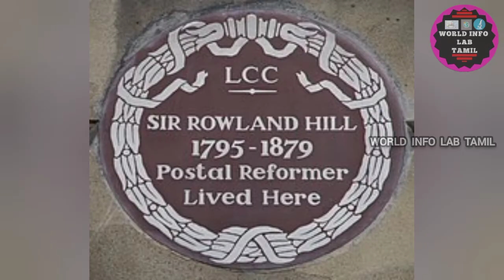நவீன அஞ்சல் சேவையை கண்டுபிடித்த ரோலண்ட் ஹில் பிறந்த தினம் | Rowland Hill | Postal Reformer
📮நவீன அஞ்சல் சேவையை கண்டுபிடித்த ரோலண்ட் ஹில் பிறந்த தினம் | Sir Rowland Hill | Postal Reformer

🔴 Source : Wikipedia